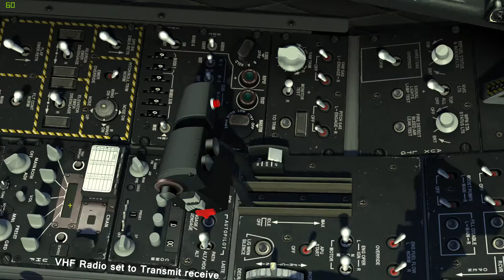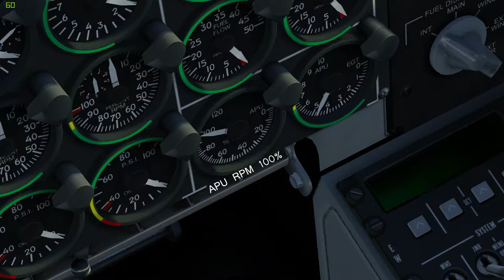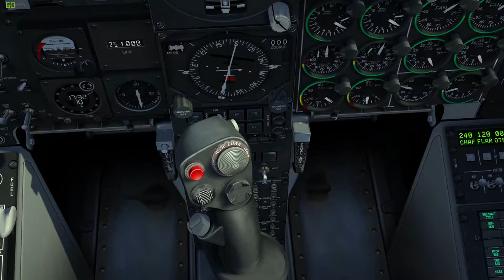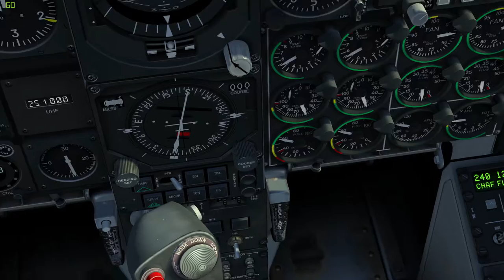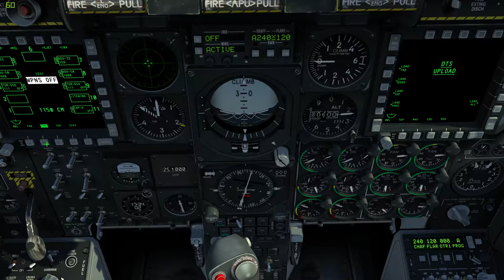DCS A 10c Warthog start up procedures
A guide to the startup precedures and takeoff of the a - 10c warthog.